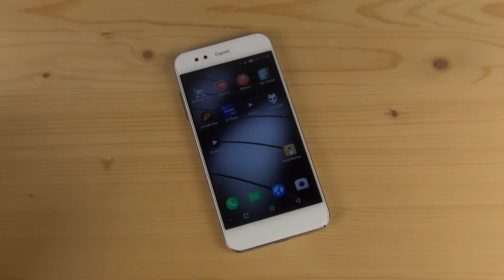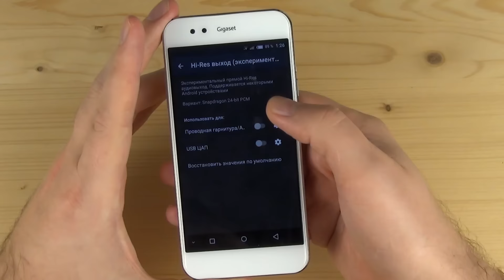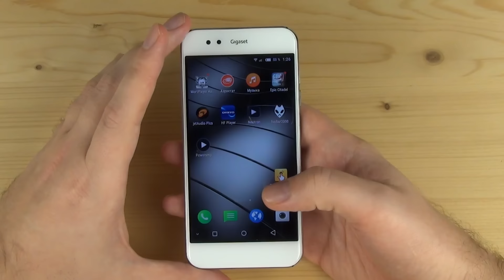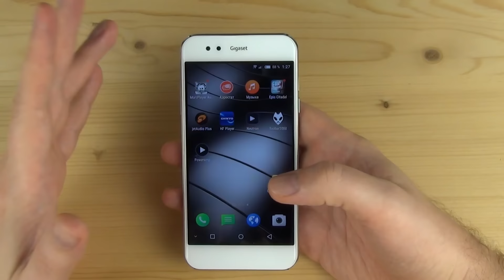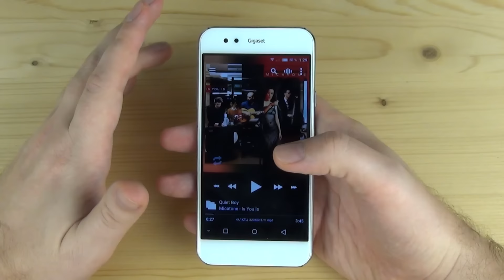А что же с PowerAmp? - дополнение к сравнению плееров